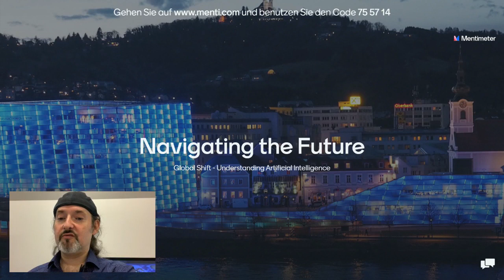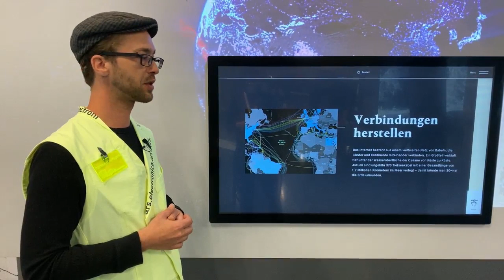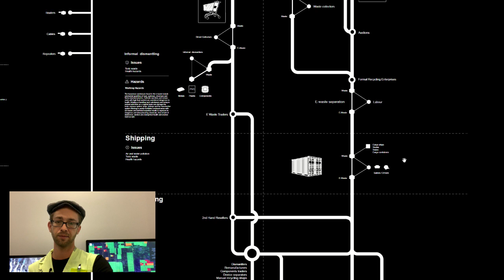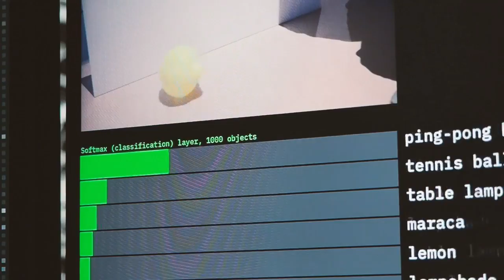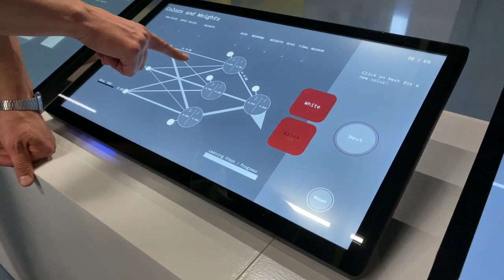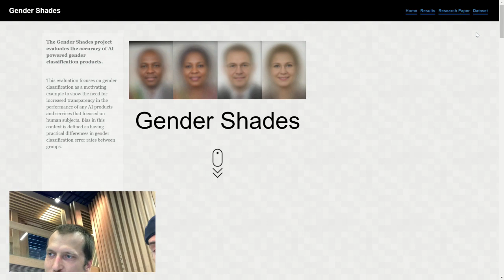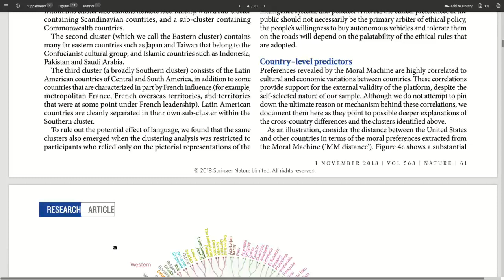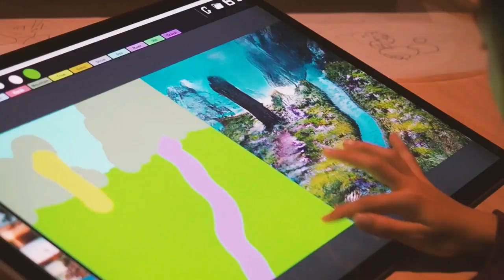Führung: Navigating The Future (Featuring FH AMU Wieselburg)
In dieser Führung werden wir uns einige Beispiele aus den Ausstellungen „Global Shift“ und „Understanding ArtificiaI Intelligence“ ansehen und uns darüber unterhalten, wie der Mensch mithilfe von immer fortschrittlicheren Technologien nicht nur auf seinen eigenen Lebensraum, sondern praktisch auf jeden Aspekt des Lebens Einfluss nimmt. Per Live-Stream sind auch Studierende der FH AMU Wieselburg zugeschaltet.